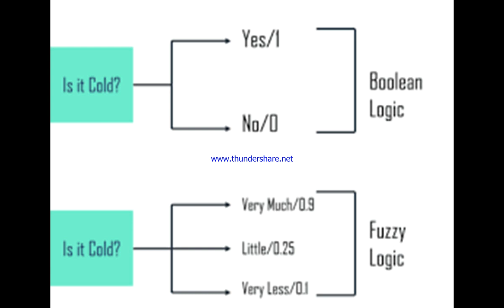Artificial intelligence course in Virtual university| World wide free of cost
Artificial intelligence course in Virtual university| Worldwide free of cost